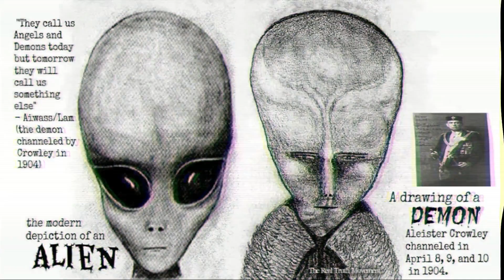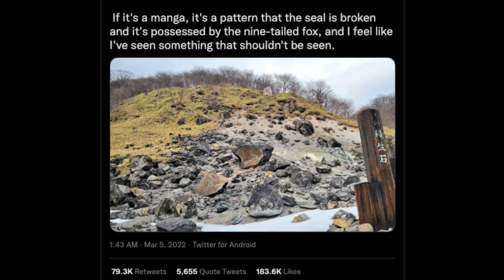|Witchcraft| Real Foxes SHAPESHIFT Into Humans |True Story|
On March 5th of 2022 The Killing Stone in Japan Split Into Two Sending Social Media Into a Frenzy About The Fox |Yes, Literal Fox| Turned Concubine Who Was Sealed Away Inside 1000 Yrs Prior After Successfully Destroying Empires... What Most Media Is Not Covering Is The History of Fox Spirits In East + South Asia. We Have Heard of Haiti's Mermaids, Cats Turning Into People In Jamaica, Skinwalkers and Werewolves Out West, but Nobody Talks About East + South Asia's Foxes Turning Into Beautiful Women and The Element of Witchcraft Involved. Many Know About Naruto, The Nine Tailed Fox... but Few Outside Asia Know of The Real Entity That Has Haunted Asia's History.

TIMESTAMPS

- Intro: 0:00-0:17
- Fox Spirit in China |Huli Jing|: 0:17-1:52
- Others Just Like Them Around The World?: 1:52-4:46
- Origin Story in The Book of Giants: 4:46-5:58
- Chinese Mythology |Fox Edition|: 5:58-7:24
- Korea |Kumiho|: 7:24-7:57
- Japan |Kitsune: 7:57-13:39
- DAJI: 13:39-18:12
- LADY KAYO: 18:12-18:42
- BAO SI: 18:42-21:11
- TAMAMO-NO-MAE: 21:11-22:33
- Ending: 22:33-23:02

Tish Ali + Chill ? If you're into Blurring the Lines of The Stranger Things In Life, Spirituality, Ancient History, Modern Conspiracy, and "The Likes"... This Is The Channel for You.

Upload Rates May Vary As I Do My Own Research Before Piecing Together My Videos, With The Exception of the Unsolved Mystery/Abduction/Storytime Videos. It Does Take Time, Lots of Reading, Editing, Puzzle Piecing, and So Forth, Bare With Me.

If You're New Here, Check Out a Few Of These Videos To Kick Off Your Entry to ALIENATION

Mermaid DocuSeries:
| Get a view on how mermaids play a deeper role in mankind's history than most of us know. Every culture is rooted in mermaids... with lores of them being our creatures... The Anunnaki. Since these entities are pitted to us as fantasy from our early childhood years. Many of us never think to look further into them playing real roles in real life.|

Mankind's Origins: The Untold Religious + Historic + Alien Origin DocuSeries
|We all know the story of Adam and Eve, every culture has its own version, but what happened before Adam and Eve... why were certain books excommunicated from our religious texts? These books full in the gaps of our origins, our creators... and when cross referenced across other MORE ancient texts... they align... listen to the untold history of the Before and During The Beginning of Mankind.|

*  The Hollow Earth Theory | Aliens | Demons | Lost Civilizations Explained